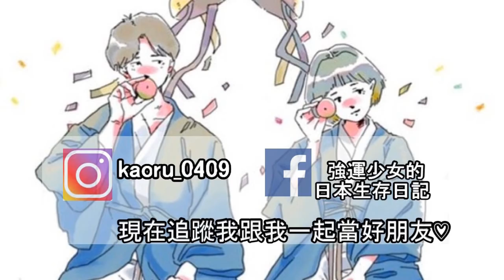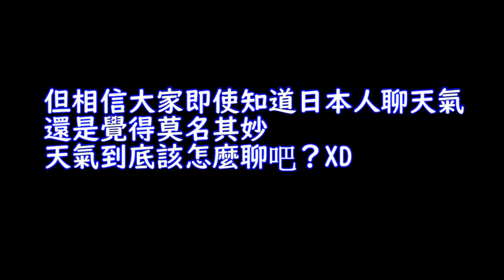日本人總是聊天氣？原來有這樣的奧秘！？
相信大家都跟我一樣很好奇，為什麼日本人這麼愛聊天氣？
這次終於解惑了XDDDDD